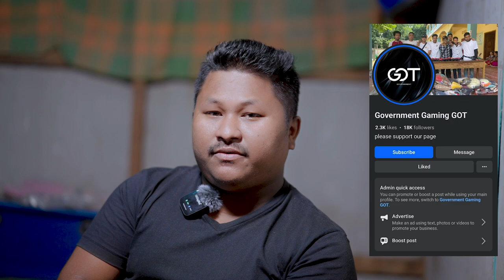Meitei Langol Relief Camp Luhongba Mateng Panjaba 😊